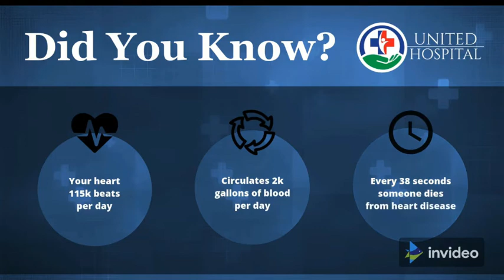Sri Eshwar Khandre KPCC Working President Raise Various Issues At Vidhan Saudha Bangalore.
Sri Eshwar Khandre KPCC Working President And Bhalki MLA Raised Various Issues In Assembly Session At Vidhan Saudha Bangalore.